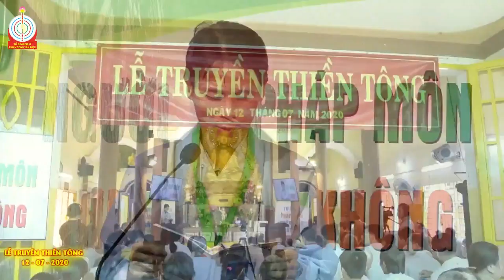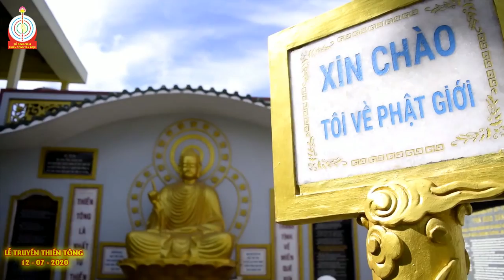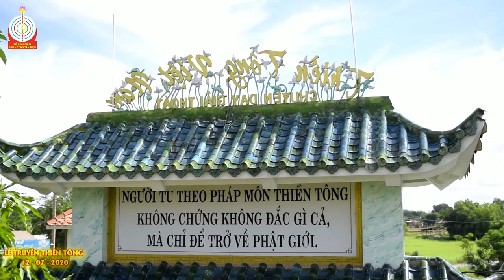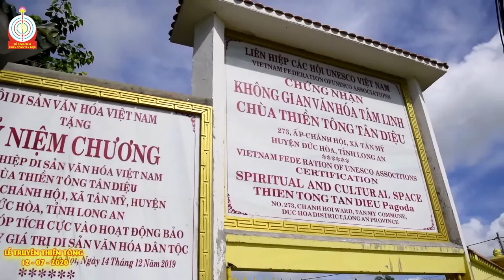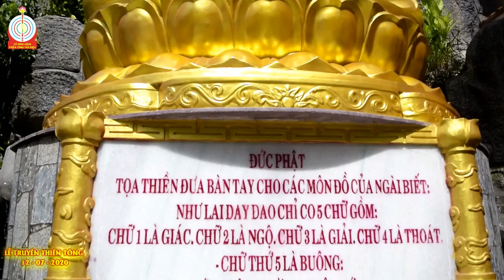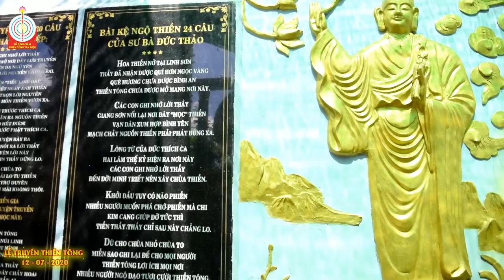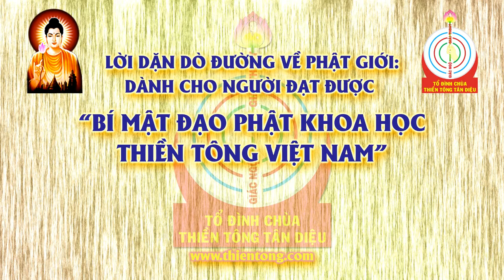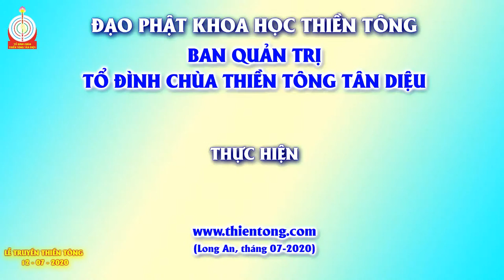Lễ Truyền Bí Mật Thiền Tông 12-07-2020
PHÁP TRẦN: Lời dặn dò và Công Thức trở về Phật Giới cho người đạt Bí Mật Thiền Tông